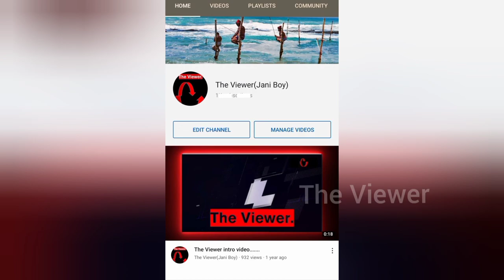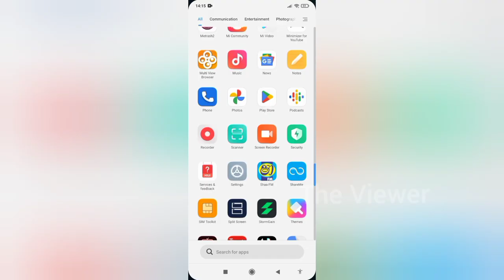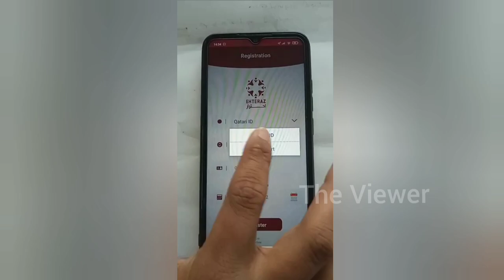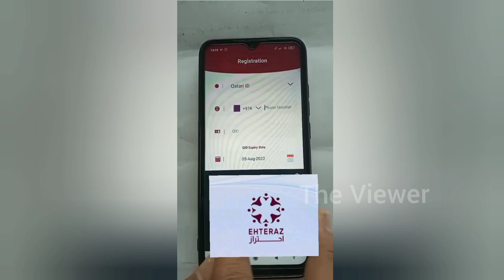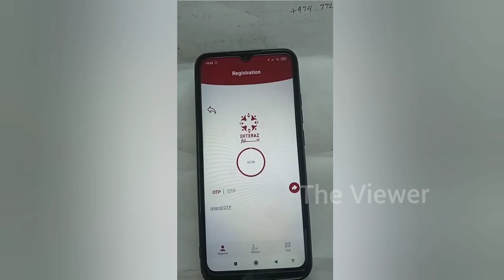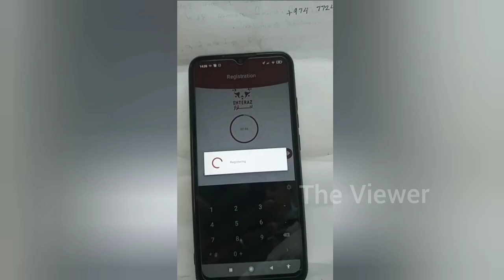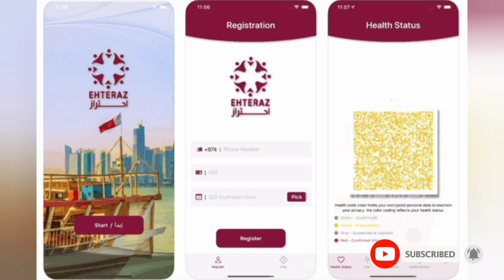How to register ehteraz app in Qatar